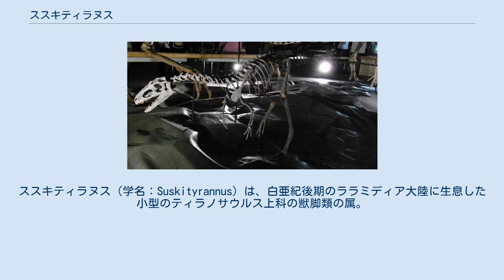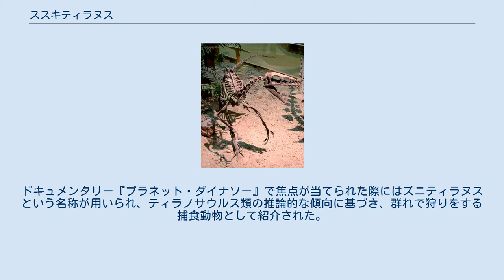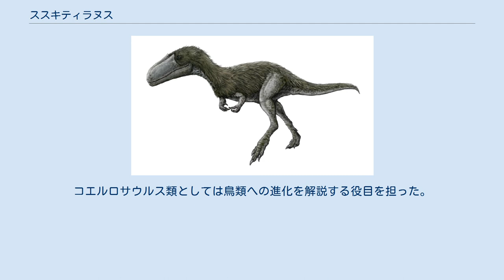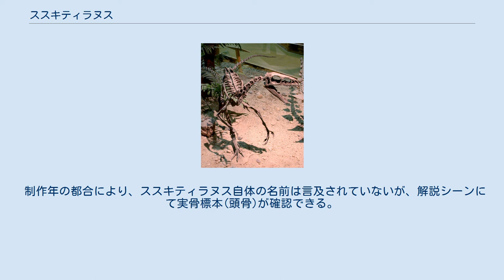ススキティラヌス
ススキティラヌス（学名：Suskityrannus）は、白亜紀後期のララミディア大陸に生息した小型のティラノサウルス上科の獣脚類の属。
模式種ススキティラヌス・ハゼラエのみが含まれ、約9,200万年前に生息していたと信じられている。
模式標本はチューロニアンにあたるニューメキシコ州西部のズニ盆地 Moreno Hill 層で発見された。
 ワイオミング州恐竜センターにて、一般的なコエルロサウルス類としての特徴が多い初期の骨格復元 ススキティラヌスの2つの標本は背丈1メートル全長3メートルで、体重は20 - 40キログラムだった。
いずれも成体ではない可能性が高く、標本の1つは成長輪に基づいて3歳と推定された。
ススキティラヌスの頭部と足はティラノサウルスよりも細長い。
アークトメタターサルの系統発生学的に早い記録などススキティラヌスは既にティラノサウルス科のボディープランの主要な特徴を持っており、羽毛が生えていた可能性もある。
 Wolfe と Kirkland による1998年のズニケラトプスの記載において小型のドロマエオサウルス科として最初に言及され、科学的記載に先立って「ズニのコエルロサウルス類」や「ズニのティラノサウルス類」あるいは「ズニティラヌス」と非公式に呼称されていた。
ドキュメンタリー『プラネット・ダイナソー』で焦点が当てられた際にはズニティラヌスという名称が用いられ、ティラノサウルス類の推論的な傾向に基づき、群れで狩りをする捕食動物として紹介された。
最初の化石は古生物学者 Doug Wolfe とともに発掘に訪れていた当時16歳の博物館ボランティアであるスティーリング・ネスビットが発見した。
ススキティラヌスは2019年に原始的なティラノサウルス上科の属として正式に記載された。
ホロタイプ標本 MSM P4754（部分的に関節した頭骨と少量の胴体の骨）とパラタイプ標本 MSM P6178 （少量の頭骨と不完全な胴体を含む部分的に関節した骨格）のどちらもがアリゾナ自然史博物館のコレクションとして保管されている。
 ススキティラヌスに近縁な属であるティムルレンギア 以下はススキティラヌスの位置についての系統解析。
 ススキティラヌスが生息していたニューメキシコの地域は化石が豊富である。
白亜紀前期の動物相と白亜紀後期の動物相の転換期にあたり、植物が生い茂り、湿潤で、恐竜がひしめいていた。
この層は降雨と大規模な植生に恵まれた湾であったと考えられ、モクレンなどの森林が卓越していたとされている。
ズニケラトプスやノトロニクスといった他の属やジェヤワティのわずかな標本などがこの地域から知られており、まだ命名されていないアンキロサウルス科の恐竜もこの層に含まれている。
ススキティラヌスの記載は、研究者がティラノサウルス上科の進化を解明するために埋める必要があった重要な系統学的・形態学的なギャップを埋めた。
ススキティラヌスの脳がそのボディープランと比較して遥かに大きいと Douge Wolfe は主張している。
 前述のとおりススキティラヌスは正式な学名がつけられる前から、様々な特別展や映像作品に登場している。
 今作では発見当初のドロマエオサウルス類説と、やや新しいコエルロサウルス類説の姿で登場した。
ドロマエオサウルス類としては度々ズニケラトプスやノトロニクスと小競り合いを繰り広げた。
コエルロサウルス類としては鳥類への進化を解説する役目を担った。
 制作年の都合により、ススキティラヌス自体の名前は言及されていないが、解説シーンにて実骨標本(頭骨)が確認できる。
 今作では“ズニティラヌス”という仮の名前で登場した。
こちらでもノトロニクスを2度に渡り襲撃したり、仲間の死骸を漁る様子が描写された。